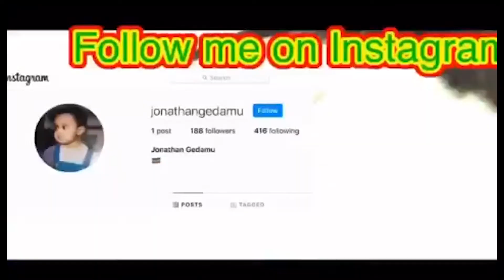GINTAMA EPISODE 153: CAN'T SLEEP!!!! (REACTION)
In this video I will be reacting to Gintama Episode 153.